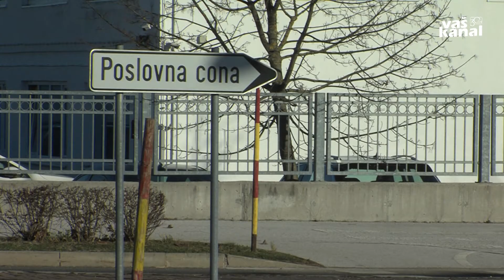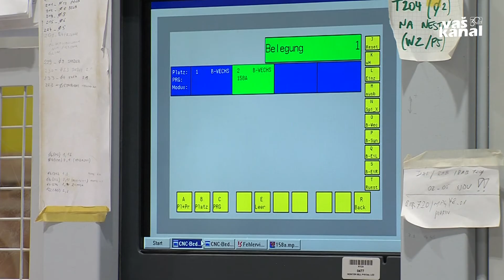Kako do ugodnih kreditov in subvencije obrestne mere?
NOVO MESTO - Razvojni center Novo mesto tudi letos omogoča malemu gospodarstvu ugodne obrestne mere, nižje stroške najema posojil in pridobitve garancij. Poleg vladnih ukrepov je tako za podjetnike in obrtnike s tem mesecem na voljo razpis garancij in posojil garancijske sheme za Dolenjsko za leto 2020.